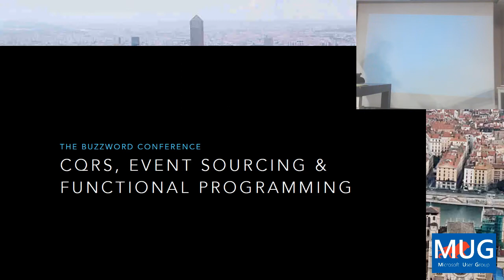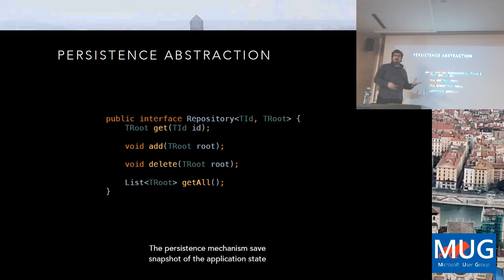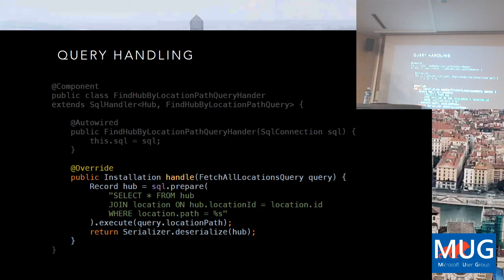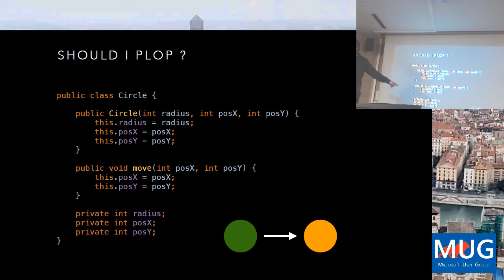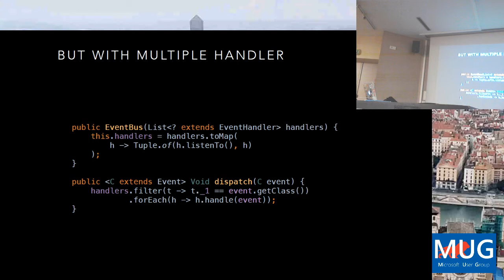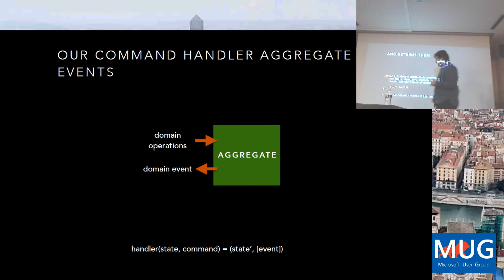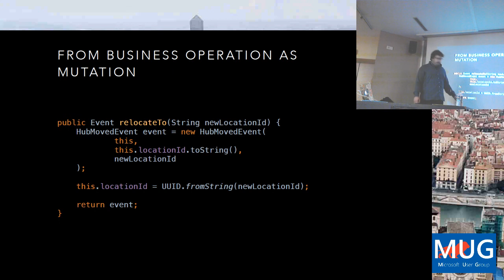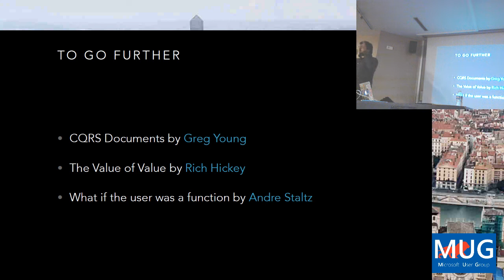CQRS, Fonctionnel, Event Sourcing & Domain Driven Design - MUG Lyon - Arnaud LEMAIRE - CAM 2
Session de février du MUG Lyon.

Avec autant de buzzwords dans le titre, laissez-moi expliciter le menu :

• Nous commencerons avec une étude des principes du CQRS et la notion de projection pour construire les modèles de données dédiées à la lecture, le tout avec un datastore traditionnel (relationnel).

• Nous continuerons avec le concept d’état en programmation fonctionnelle, et comment les gérer au sein d’une application tout en respectant le principe d’immutabilité. Et pourquoi ont-ils transformé la gestion d’états pour la construction d’interface utilisateur ?

• Dans un troisième temps, nous nous intéresserons aux évènements du domaine-métier dans le Domain Driven Design et comment ceux-ci s’intègrent dans la mécanique de construction des projections.

• Enfin, nous assemblerons toutes ces notions pour faire apparaitre l’« event sourcing » comme modèle de persistance pour nos données.

• Pour clôture, nous verrons les erreurs les plus courantes rencontrées lors de l’implémentation d’un modèle en event sourcing. Et nous terminerons avec une présentation de l’architecture que nous utilisons en interne chez Arpinum pour nos clients.

Take away:

• Utiliser CQRS (sans event-sourcing) pour simplifier la gestion de la persistance dans son application.

• Comprendre le modèle d’états derrière Redux (utilisé massivement par la communauté ReactJs).

• Gérer facilement les évènements-métier au sein d’une architecture DDD.

•  Savoir comment implémenter correctement un système basé sur l’event sourcing.

• Présentation d’une architecture clef en main pour construire ce type d’application.

Cette session sera animée par Arnaud LEMAIRE (@Lilobase), et suivi d'un apéro qui permettra d'échanger avec le speaker et les autres participants.